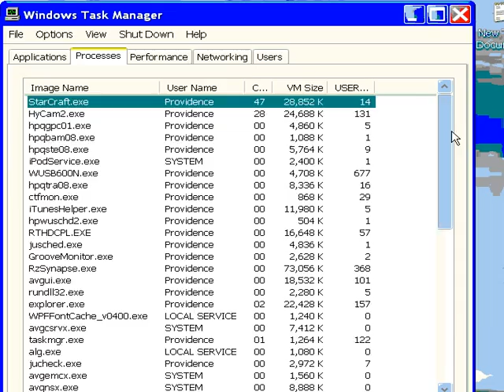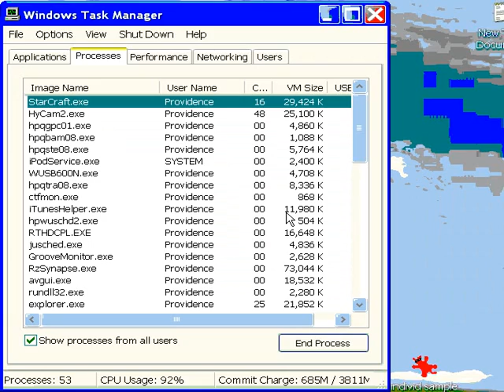TkO-TeaLaGe / 3oD[Maverick] vs cS]Emchamp[ / Specialist